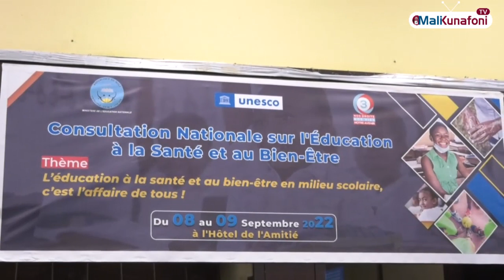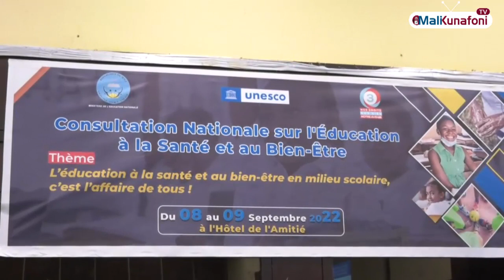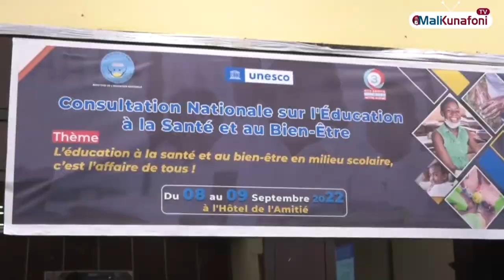Mali/CONSULTATION NATIONALE SUR L'EDUCATION à LA SANTE ET AU BIEN ETRE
CONSULTATION NATIONALE SUR L'EDUCATION à LA SANTE ET AU BIEN ETRE